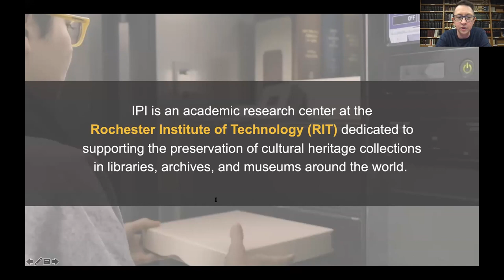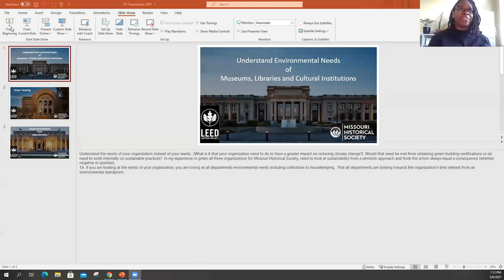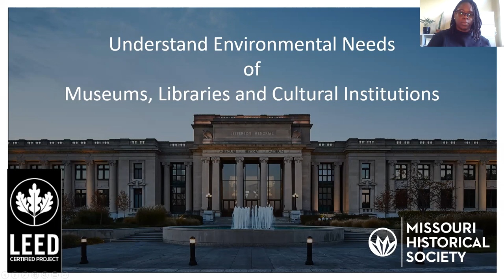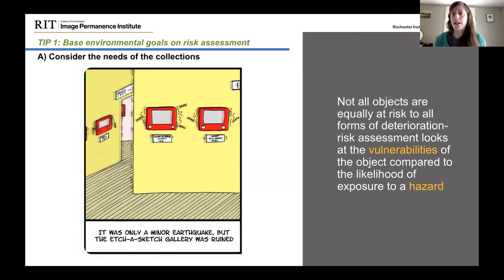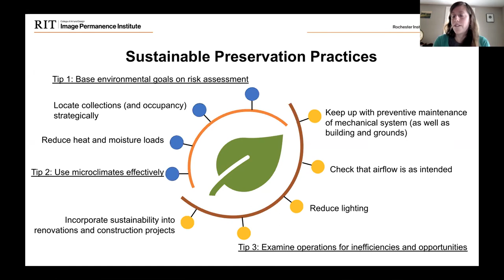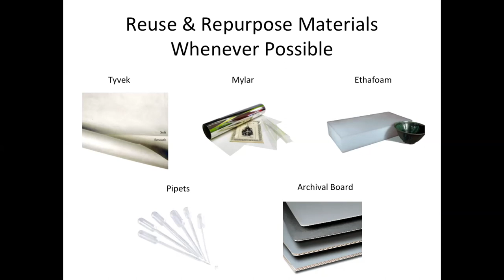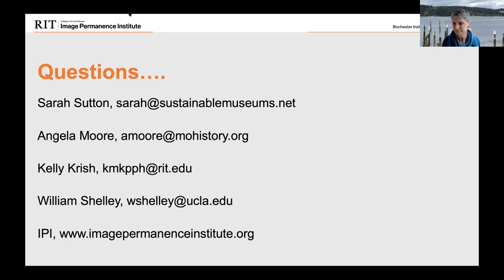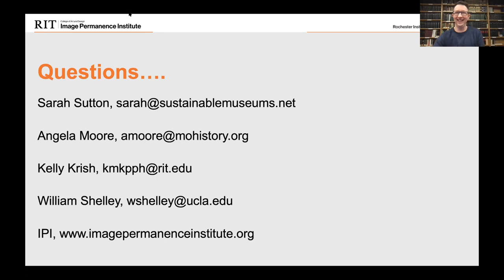Webinar: Sustainable Preservation: Quick Tips and Approaches for Museums, Libraries, and Archives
Three cultural heritage professionals that represent a cross section of the field are joining the Image Permanence Institute to present quick tips and actionable approaches to environmentally sustainable preservation practices. As Principle and Cultural Sector Lead for Sustainable Museums, Sarah Sutton is an expert in how cultural heritage institutions can help address climate change. Angela Moore, Sustainability Coordinator for the Missouri History Museum, has expertise in sustainable facilities operations. Lab Manager for the UCLA/Getty Program in Conservation of Archaeological and Ethnographic Materials, William Shelley, incorporates sustainable approaches in conservation practices. Join us in honor of Earth Month as we highlight environmental stewardship and build awareness of sustainability efforts within the field.